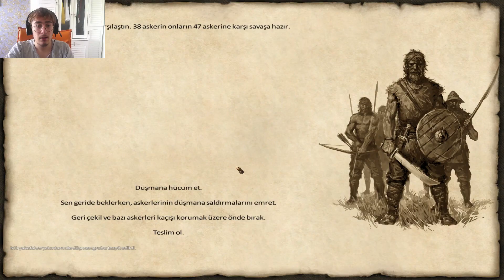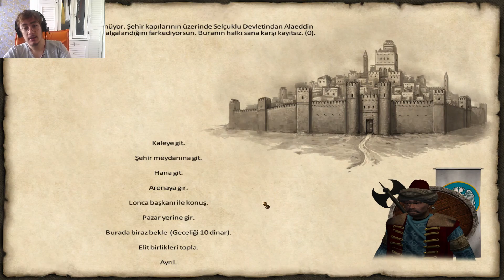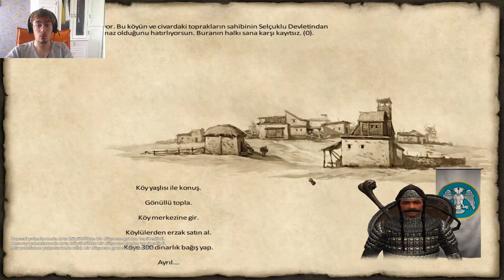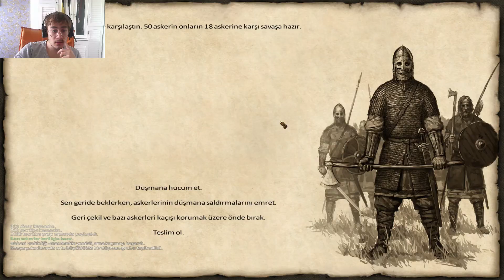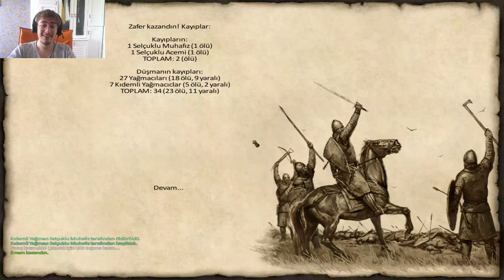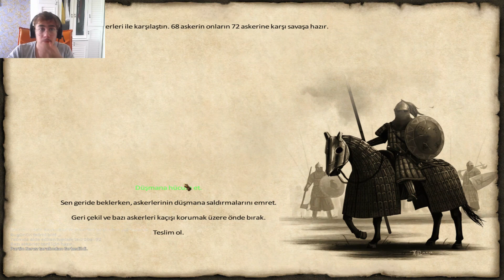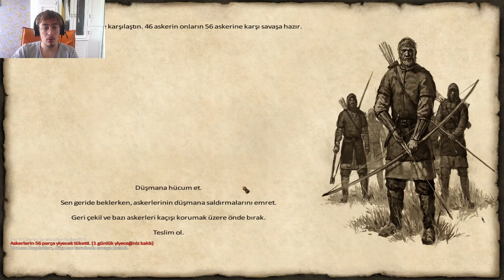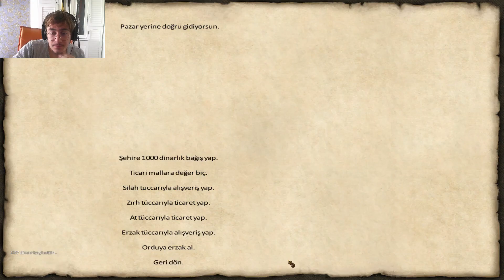Mount & Blade Warband Cihat ve Haçlılar Mod v5.2 - Bölüm 2 - Gösterelim ANAM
Mount & Blade Warband oyununun en iyi Türk modlarından biri olan Cihat ve Haçlılar v5 olarak güncellendi ve geri döndü. Bannerlord'un çıkışının ardından Warband'ın boşladık ama telafi edeceğiz iyi seyirler :)